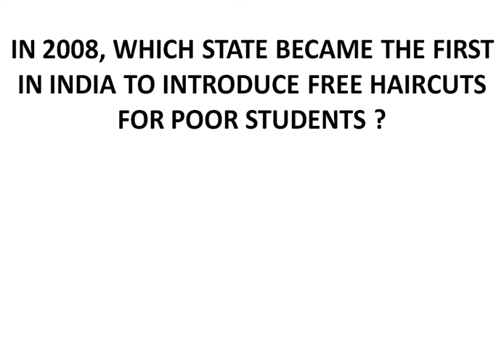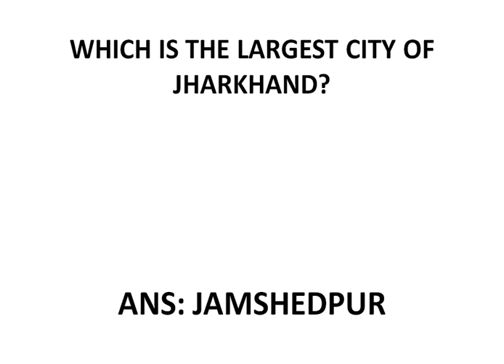MOST IMPORTANT JHARKHAND GK APPEARED IN VARIOUS COMPETITIVE EXAMS.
IN THIS VIDEO WE ARE GOING TO DEAL WITH VERY IMPORTANT JHARKHAND GK WHICH HAS APPEARED MANY TIMES IN VARIOUS COMPETITIVE EXAMS.